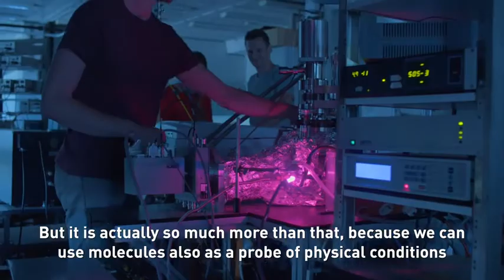Water in Interstellar Clouds: The 2018 Kavli Prize in Astrophysics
In 2018, Ewine van Dishoeck was awarded the Kavli Prize in Astrophysics for her combined contributions to observational, theoretical, and laboratory astrochemistry, elucidating the life cycle of interstellar clouds and the formation of stars and planets.